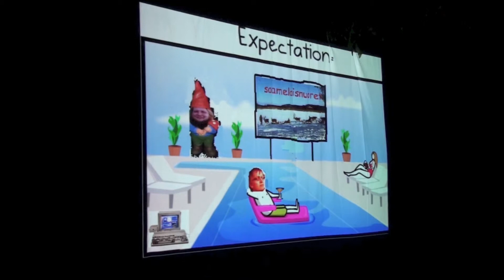Main 2012: Demo - kauhanen 4 by ISO